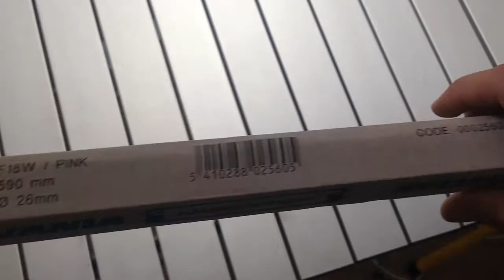SYLVANIA F 18W/PINK G13, обзор люминесцентной ламы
SYLVANIA F 18W/PINK G13, обзор люминесцентной ламы, заказать по телефону Москва, 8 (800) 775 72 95 бесплатно по России